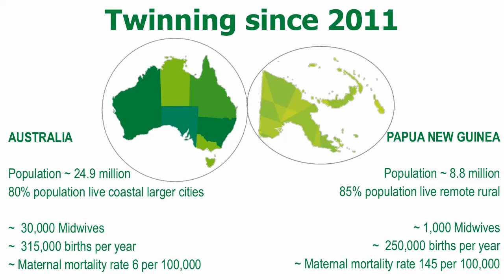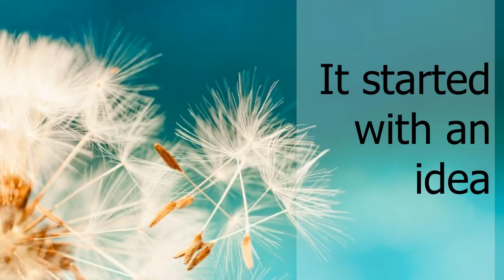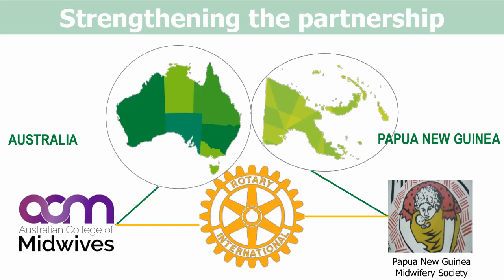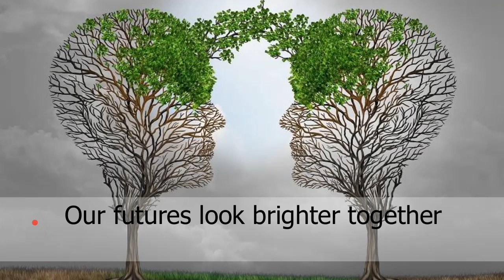03 Ruth King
VIDM 2020 :: PNG Buddy Program building midwifery leadership and improving maternal and newborn health outcomes in PNG

Sharing a story of development and achievement through successful Twinning, as midwives in PNG and Australia with guidance and support from Rotary embark upon a journey to grow and sustain the leadership potential of midwives in PNG. 12 of the anticipated 18 midwives from Australia have already connected with their PNG Buddies leading to increased confidence for leadership, action and advocacy as well as implementation and planning for a number of innovative tangible projects. Because we know that midwifery leadership is vital in addressing the SDG targets for maternal health, sharing the learning from this initiative could assist other low-middle-income countries where it may be applicable.

Facilitator: Cecilia Jevitt